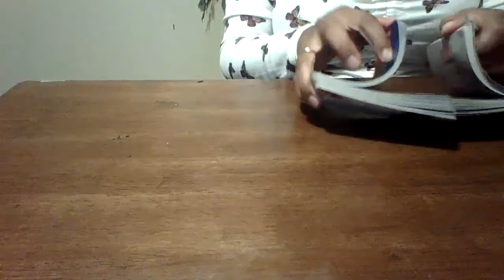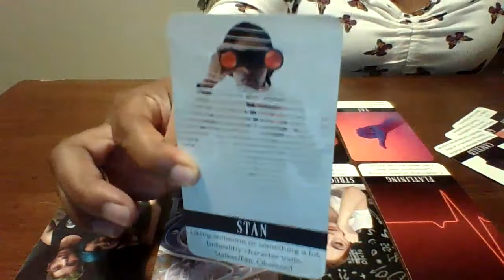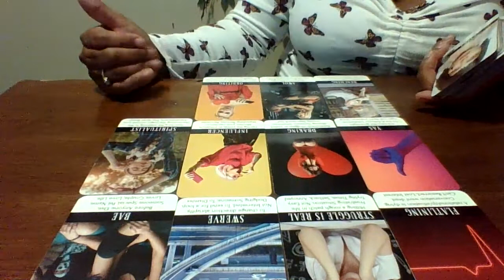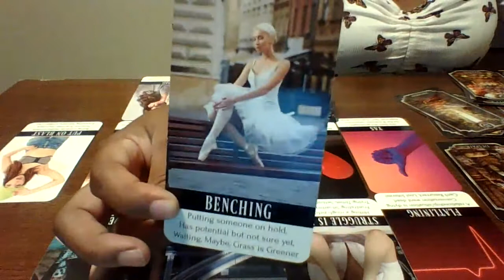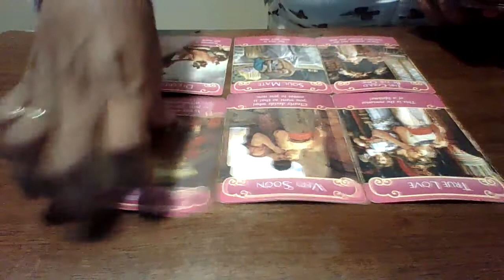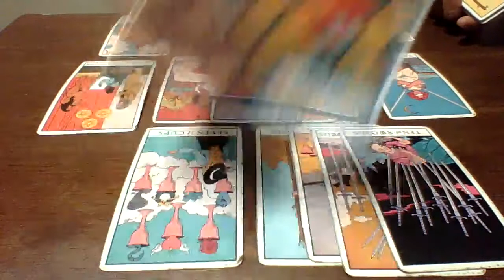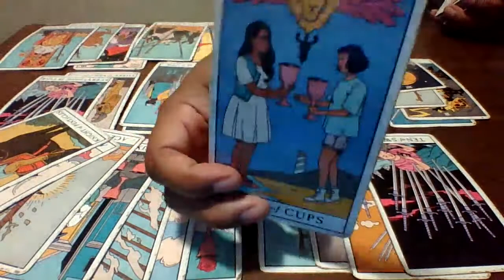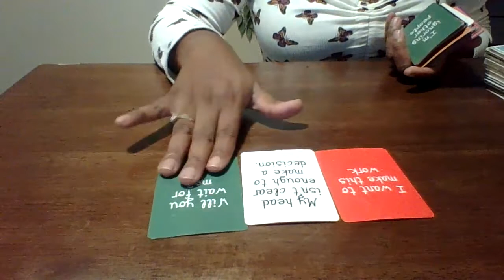They left for another connection now they are coming back to apologize...MESSY SITUATION